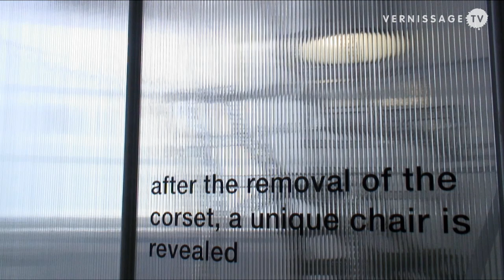Designer Werner Aisslinger. Retrospective at Haus am Waldsee, Berlin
Werner Aisslinger is a multiple award-winning product designer and co-founder of the Berlin Design Festival DMY. For his current retrospective at Haus am Waldsee in Berlin, he transformed the venue into a "Home of the Future". "Home of the Future" is Werner Aisslinger's first institutional survey exhibition in Germany. The show presents his central theme of material transfer in the form of numerous pieces of furniture and objects. On display, among other things, are modular construction kits, such as stowage spaces and shelves, the renowned "Loftcube" installation of 2007 in the sculpture garden at Haus am Waldsee, as well as energy storage and renewable furniture, Aisslinger's most recent ventures. In this video, Werner Aisslinger talks about the works he presents in the exhibition and his design ideas and philosophy.

Interviews with Katja Blomberg (Director, Haus am Waldsee) and Werner Aisslinger. Berlin, Germany, April 21, 2013. Video by Frantisek Zachoval.